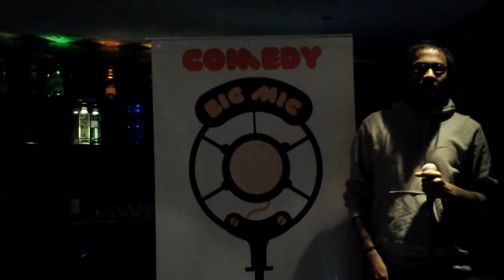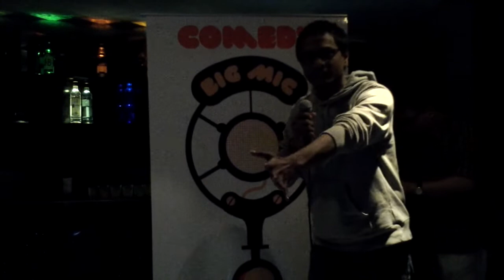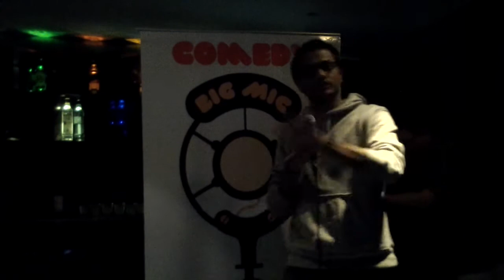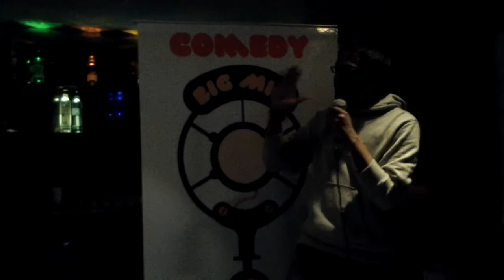Comedy on The Big Mic Vol 18 - Saravanan Ananthan